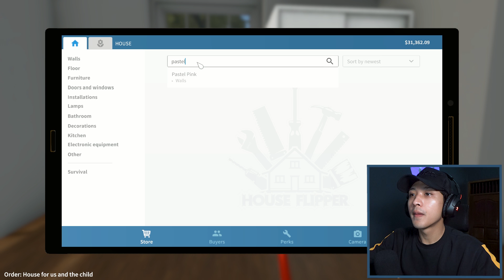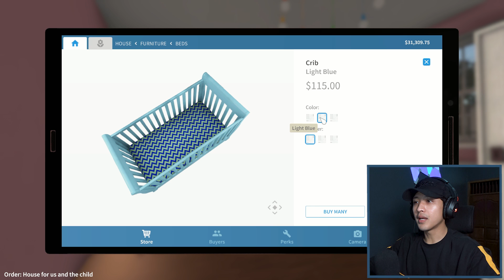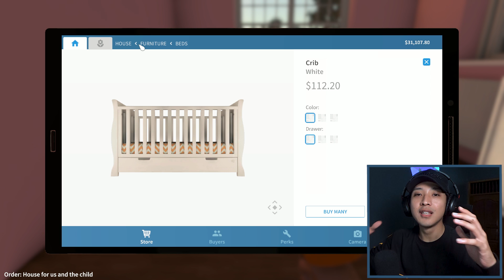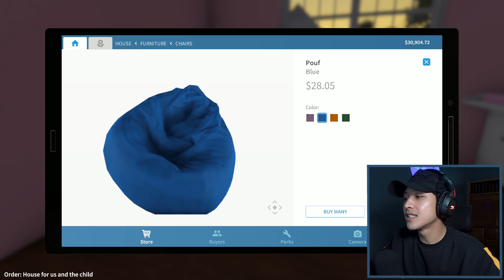RENOVASI KAMAR BAYIKU ! - House Flipper Indonesia ( part 2 )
Main lagi gaaa nih ?
follow instagramku di @delfanocharies makasih !